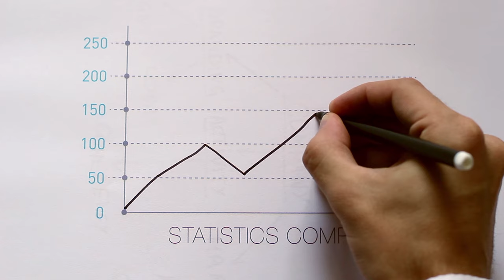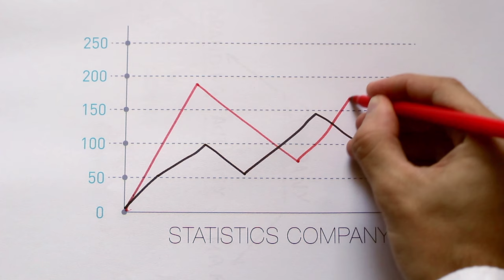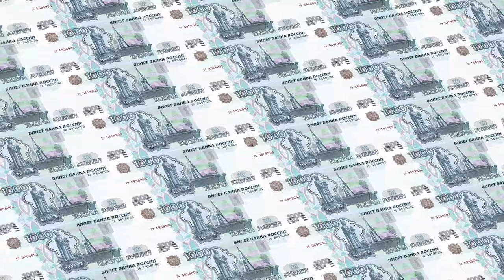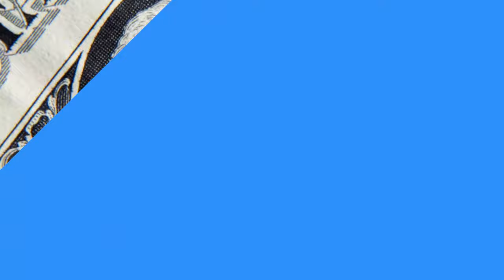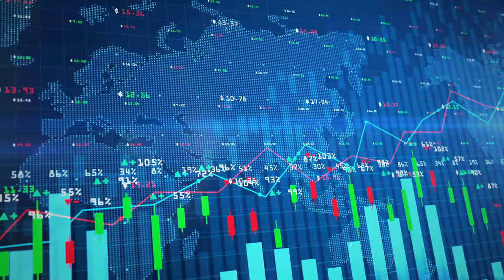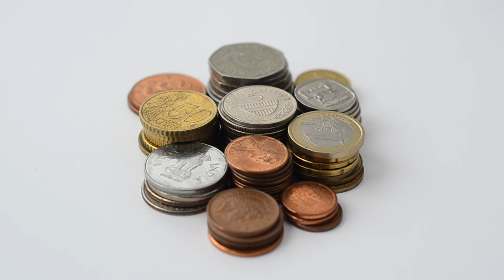Podcast Daniel Toledo Lê #003 - Brasil importa 23% de fertilizantes da Rússia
Brasil importa 85% de seus fertilizantes e Rússia responde por 23% deste montante; desabastecimento ainda não preocupa

A ministra da Agricultura, Tereza Cristina, tem se posicionado em relação a possível desabastecimento de fertilizantes no Brasil, em consequência da invasão russa à Ucrânia e as sanções impostas pelo Ocidente. Seu posicionamento é de que não há motivo para pânico, já que o País tem alternativas a quem recorrer – como Irã, Canadá e Marrocos - e estoque o suficiente para chegar à próxima safra que tem plantio previsto para iniciar em outubro.
A discussão ganha relevância na medida em que o Brasil importa 85% de seus fertilizantes, sendo que a Rússia representa 23% deste montante. Em 2021, o País consumiu mais de 40 milhões de toneladas.
O Brasil é o quarto maior consumidor de fertilizantes do mundo, ficando atrás de China, Índia e Estados Unidos e o maior importador mundial desses insumos.

Por outro lado, especialistas afirmam que uma eventual falta de potássio é o que mais preocupa o setor e que haverá desabastecimento desse nutriente. Canadá, Rússia e Belarus respondem a 80% da oferta mundial. Belarus já tinha restrições econômicas e colocava o mercado em alerta. Israel, Jordânia, Chile e Alemanha também são produtores, mas em escalas muito menores e insuficientes para expandir atendimento global. Nos resta, mesmo, o Canadá.

Somente em 2020, a demanda brasileira por fertilizantes cresceu 12% em relação ao ano anterior e, em 2021, aumentou novamente em 14%, acompanhando uma tendência mundial de avanço do consumo de fertilizantes, além de sucessivas safras recordes de grãos.
Em um Projeto de Lei, de número 191 de 2020, quando era deputado, o presidente Jair Bolsonaro já defendia a exploração de recursos minerais, hídricos e orgânicos em terras indígenas. Segundo ele, que já discursava sobre o assunto em 2016, a aprovação do resolveria parte desse problema.

Economia: como as sanções ocidentais à Rússia afetam o dólar e a bolsa de Moscou

A primeira semana de conflito entre Rússia e Ucrânia desencadeou enormes sanções internacionais, levando empresas a interromper as vendas, cortar laços e abandonar dezenas de bilhões de dólares em investimentos no país.

Na terça-feira de Carnaval, dia primeiro de março, em meio ao temor das sanções, a bolsa russa enfrentou uma debandada de investidores estrangeiros. Ativos como ações do maior banco da Rússia, o Sberbank, despencaram mais de 20%.
Já a quarta-feira, dia 2, foi marcada pela mesa russa, o rublo, perder 7,3%, a 108,60 por dólar no pregão de Moscou. Antes, a bateu 110,0, mínima recorde.
Desde o início do ano, quando já se falava em um possível conflito por conta de movimentações de tropas russas, a moeda perdeu cerca de um terço de seu valor contra o dólar.
Em Moscou, o governo anunciou que realizará restrições à saída de investidores, em uma tentativa de amenizar os impactos na bolsa. É uma reação às sanções que estão sendo denominadas como Guerra Econômica.